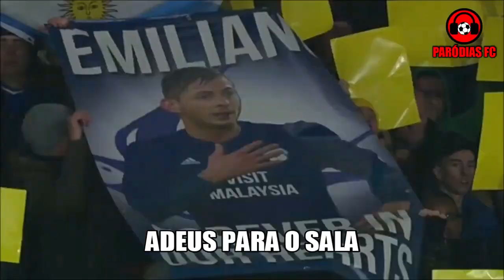♫ O ADEUS A EMILIANO SALA | Paródia Lucas Lucco - Destino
PARÓDIAS FC: O vídeo de hoje é uma homenagem a EMILIANO SALA, que desapareceu no avião no Canal da Mancha e infelizmente deixou em luto todo o mundo e o futebol. Uma homenagem em paródia da música DESTINO, de LUCAS LUCCO, com letra de Wilton Bittencourt e voz de Victor Lopes.